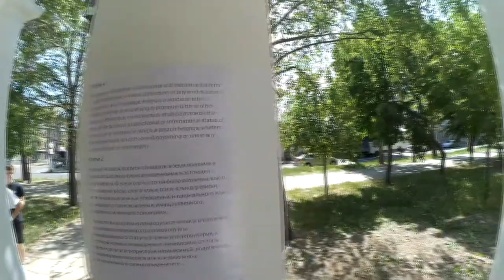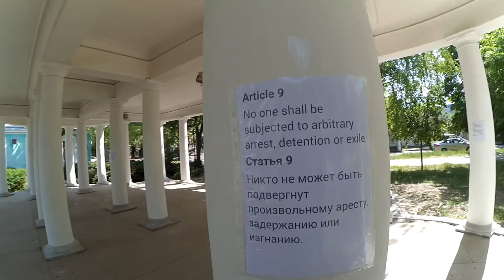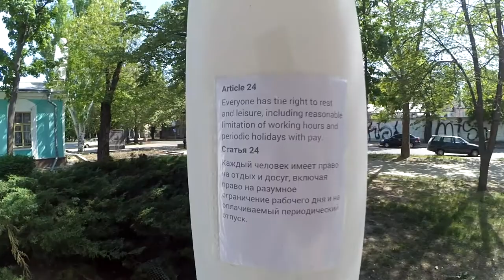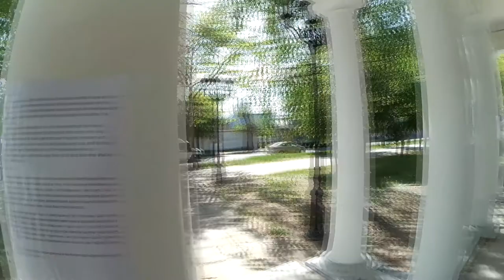Sziget - Mission:Love Revolution 2018 | aranjuna | Pillars of human rights